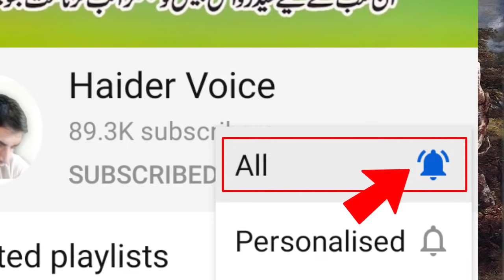Chaar Musaafir | Urdu Hindi Amazing Horror Story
Mic Used: A4Tech M-10
Channel Owner: S. Haider